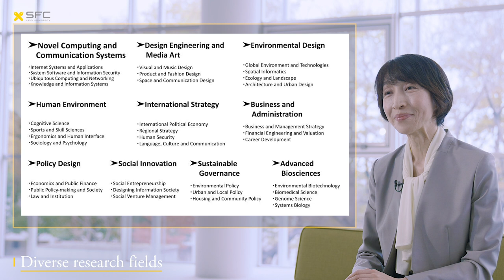[Keio SFC GIGA] Curriculum Overview